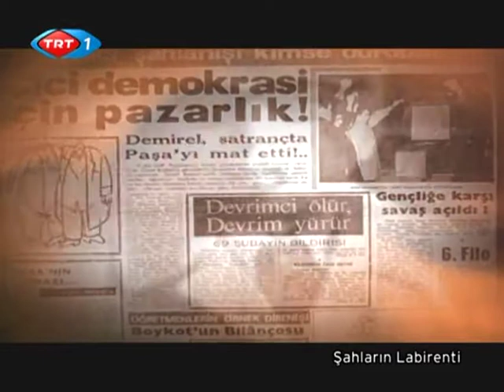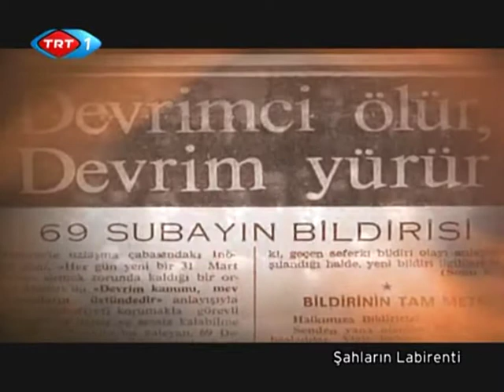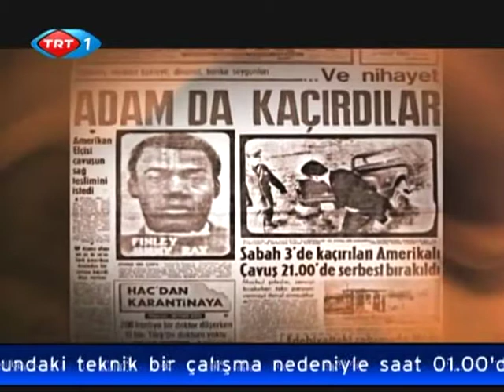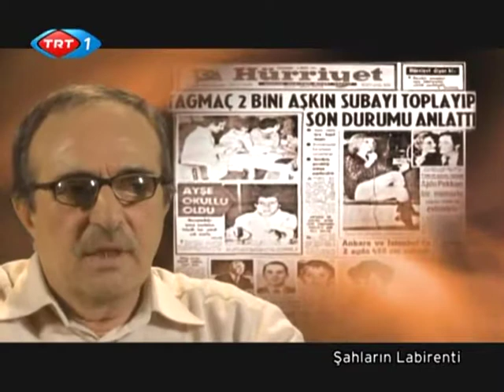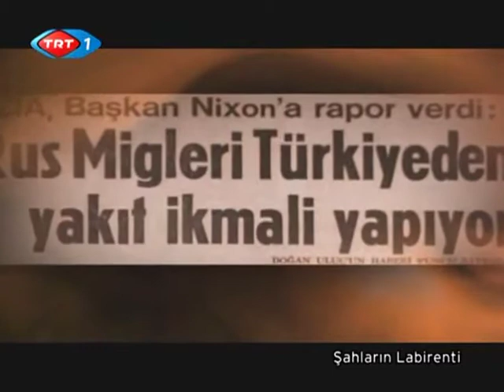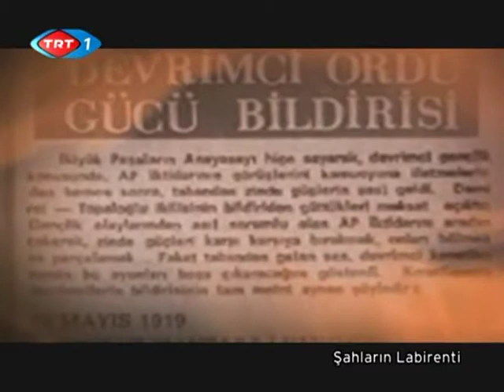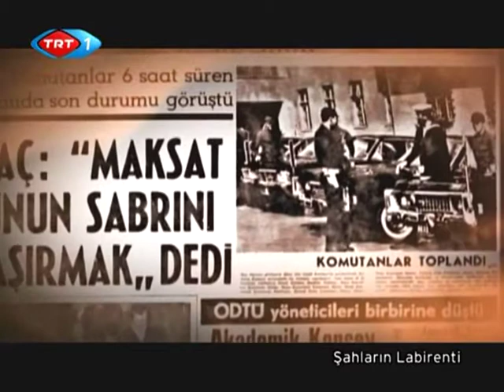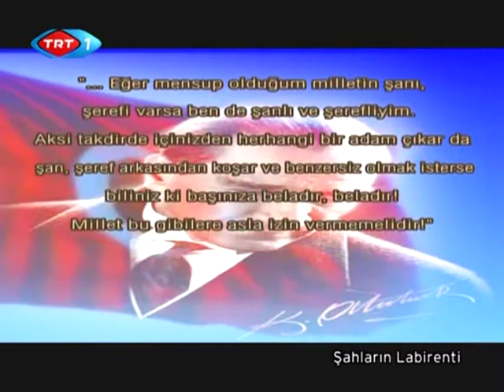Şahların Labirenti 8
Produced and broadcasted by Turkish Radio Television, TRT.